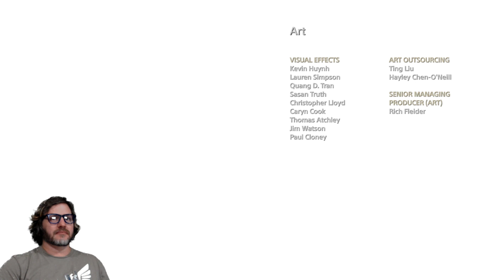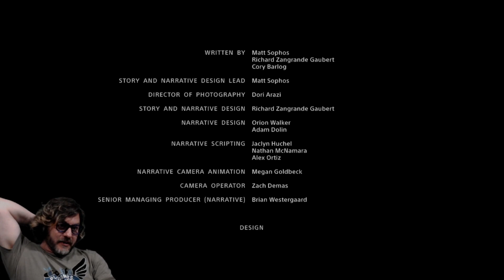God of War Part 18 - Let's Go to Jotunheim (FINALE)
The cycle ends here.